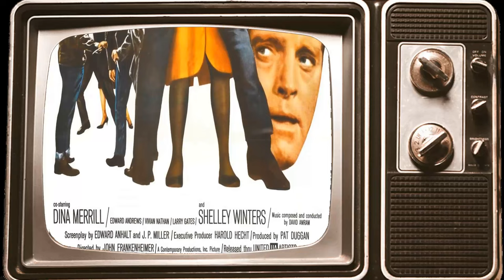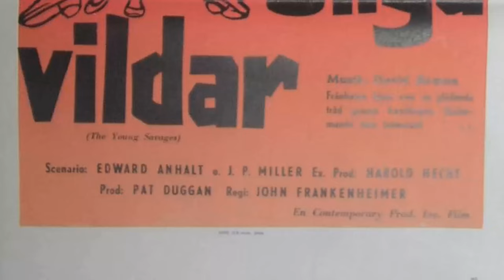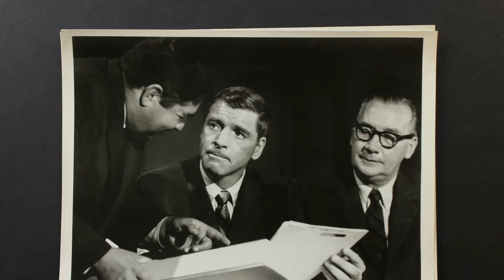The Current Generation Couldn't Care Less About Classics Like This: The Young Savages Movie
Burt Lancaster as Hank Bell
Dina Merrill as Karin Bell
Edward Andrews as R. Daniel Cole
Vivian Nathan as Mrs. Escalante
Shelley Winters as Mary diPace
Larry Gates as Randolph
Telly Savalas as Detective Lt. Gunderson
Pilar Seurat as Louisa Escalante
Jody Fair as Angela Rugiello
Roberta Shore as Jenny Bell
Milton Selzer as Dr. Walsh
Robert Burton as Judge
David J. Stewart as Barton
Stanley Kristien as Danny diPace
John Davis Chandler as Arthur Reardon
Neil Burstyn as Anthony 'Batman' Aposto
Luis Arroyo as Zorro
José Pérez as Roberto Escalante
Richard Velez as Gargantua
Stanley Adams as Police Lt. Hardy